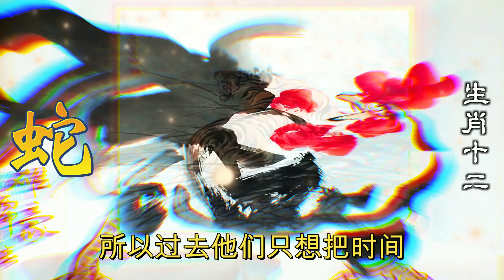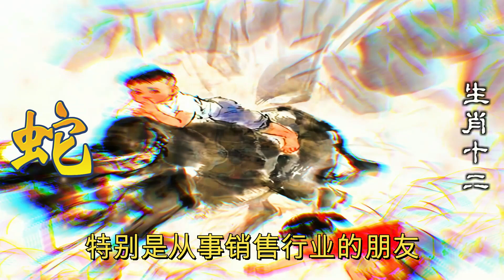生肖蛇運勢全解，生肖蛇的人，2023年今年上半年，喜事連連，家裡好運持續，2023年12生肖运势，預測十二生肖運勢（牛、蛇、雞、豬）預言生肖運勢（虎、馬、狗、羊）預知生肖運程（鼠、龍、猴、兔）